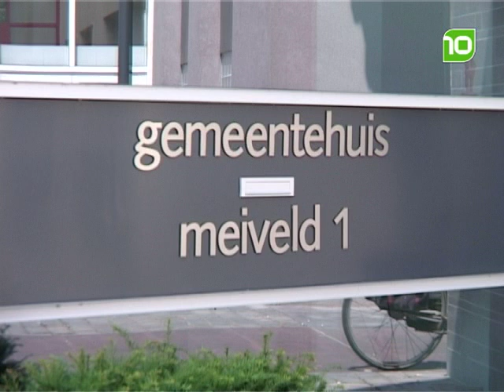Onderzoek naar aansluiting Zilverbaan op A67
Veldhoven laat onderzoek doen naar de aansluiting van de Zilverbaan op de A67